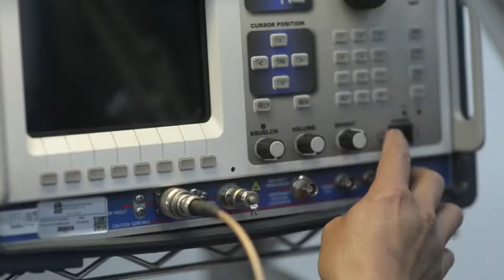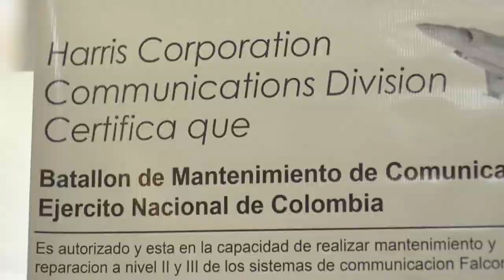Batallón de Comunicaciones del Ejército: "Ciencia, Dominio, Vigilancia"